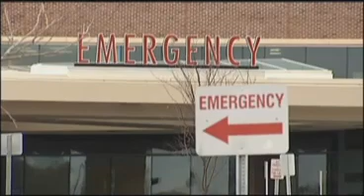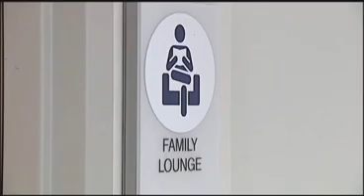Valley Health Expansion Complete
Valley Health System's $161 million expansion of Winchester Medical Center has created more than 350,000 square feet of new space and 78,000 square feet of renovated space. TV3 Winchester's Katrina Bush reports.